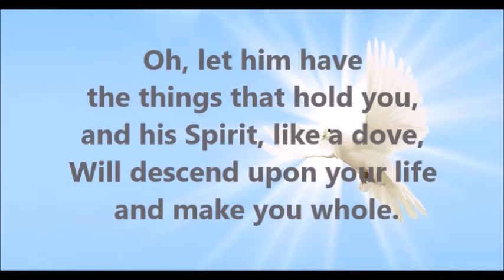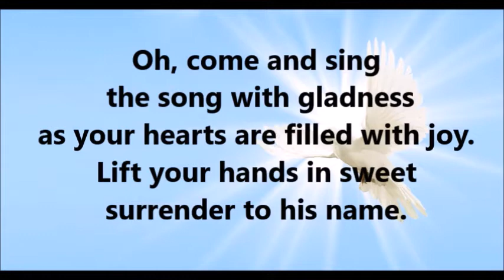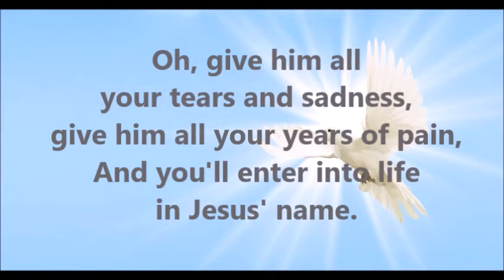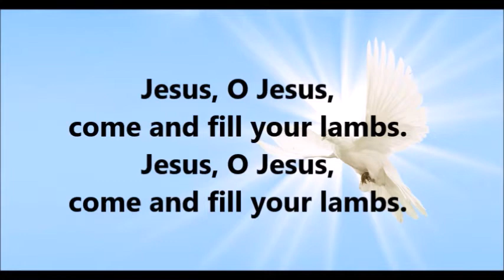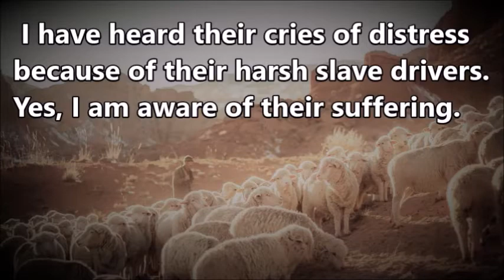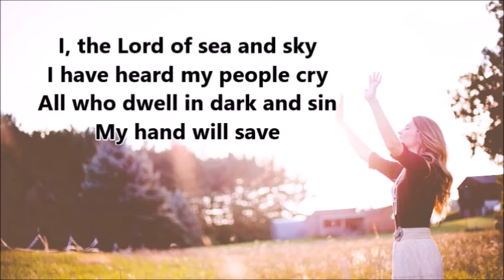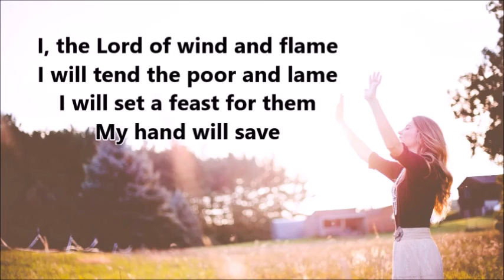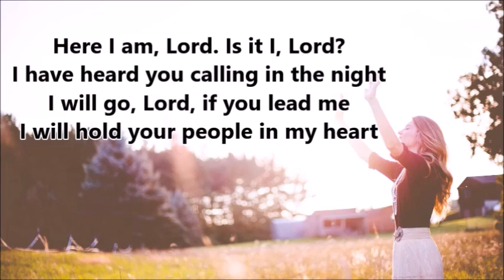August 30, 2020 Curiosity Called the Prophet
Exodus 3:1-10 It has been said that curiosity killed the cat, but in Moses' case, curiosity called the prophet